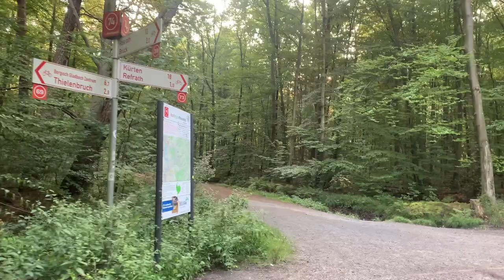Relax and Rejuvenate with Forest Bathing in a German Forest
Forest bathing is a kind of mindfulness practice which was developed in Japan in the 1980s to counter the high stress experienced by workers in high tech environments. The practice involves getting out into nature and walking very slowly while really taking in your surroundings in minute detail. Observing the shape of a leaf, the behaviour of an insect, the colour of a flower, the smell of the air while also being fully aware of your sense of self are central to the practice of Shinrin-Yoku.

Allow me take you into the forest and through me feel what I feel, see what I see and in so doing, slow down, clear your mind and re-energise.

This will be delivered as a live presentation of previously recorded material.